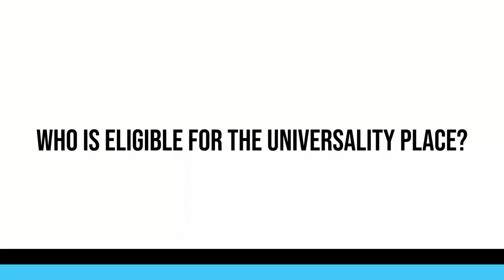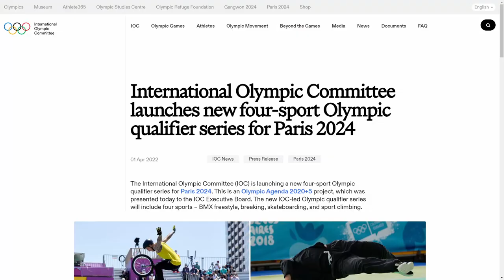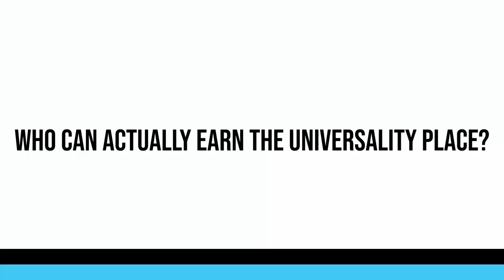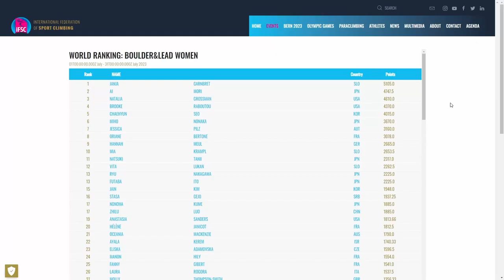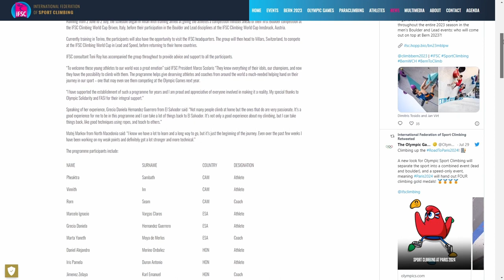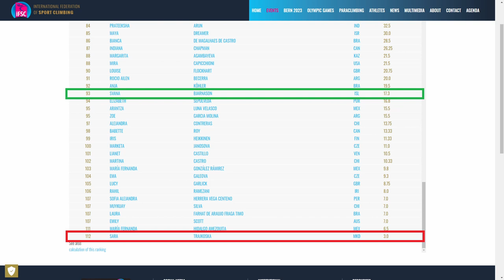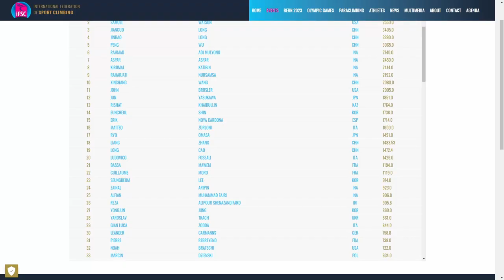Climbing's Olympic "Universality Place" Explained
Is there any chance of the Universality Place being used as intended- to put a spotlight on a climber from an underrepresented country- or will it just be one more ticket to the Paris Olympics for one of the IFSC's superstars? Let's talk about how the Universality Place works, and if we think it'll serve it's function for 2024.

Tyler Norton
@tylernorton/nylertorton